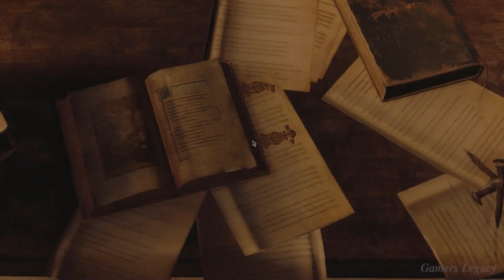RESIDENT EVIL 4 REMAKE Part 2 | Full Gameplay [RAY TRACING | ULTRA SETTINGS] No Commentary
Welcome to Resident Evil 4 Remake part 2. My Resident Evil 4 Remake gameplay features the full gameplay, including all the Single player campaign missions, cut scenes, cinematics, OST, and ending of single player gameplay for Play Station 4, Play Station 5, Xbox One and PC.

The highly anticipated Resident Evil 4 remake has finally arrived a survival horror game developed and published by Capcom. The game delivers a thrilling and immersive experience that both honors the original game (Resident Evil 4) and introduces new elements that will keep players on the edge of their seats.

Returning to the iconic village of Spain, players once again take on the role of Leon S. Kennedy as he investigates the mysterious disappearance of the President's daughter.His mission leads him to a mysterious village, inhabited by sinister and violent cultists who are guarding a terrifying secret. As Leon uncovers the truth behind the cult and its leaders, players will be immersed in a heart-pounding adventure filled with thrilling combat, intricate puzzles, and unforgettable characters.

Along the way, players will encounter a variety of new and familiar enemies, each more dangerous and horrifying than the last.

The world of Resident Evil 4 is dark and claustrophobic, with hidden secrets and surprises lurking around every corner.The game's script has been reworked and expanded, with new dialogue and scenes that add depth and nuance to the game's characters and world. The game's cinematic cutscenes have also been updated, with more realistic character animations and camera work that make them even more cinematic and engaging.

As players progress through the game's story, they will encounter a variety of memorable characters, each with their own motivations and agendas. From the enigmatic Ada Wong to the powerful and mysterious Saddler, every character is expertly crafted and adds depth and nuance to the game's world.